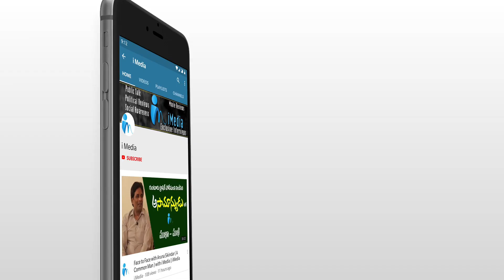టీచర్లకి కలెక్టర్ గారి పాఠాలు.. || Collector Praveen Kumar IAS || iMedia